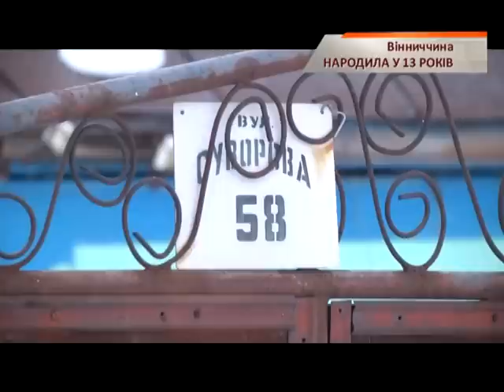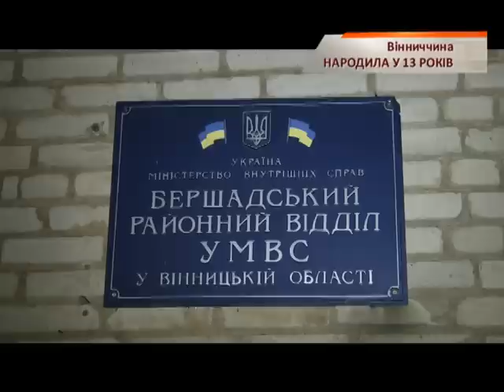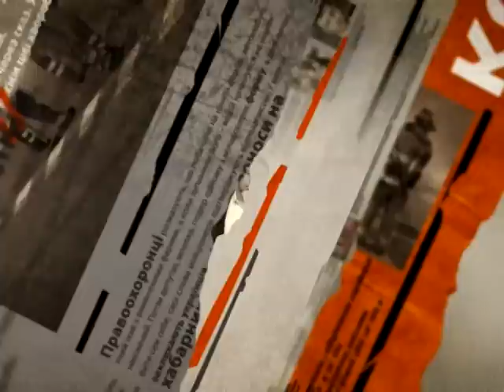На Винничине 13-летняя школьница неожиданно родила ребенка - Чрезвычайные новости, 10.01